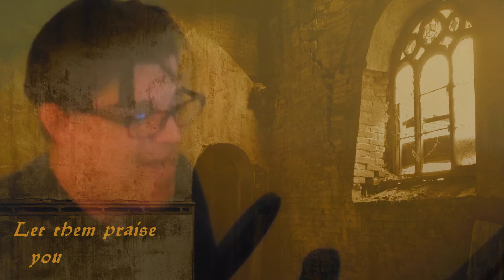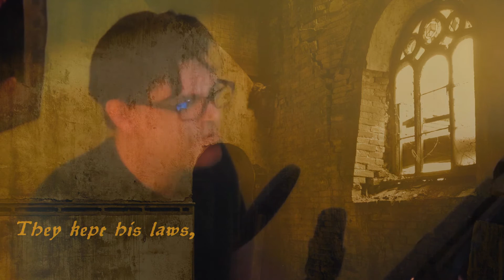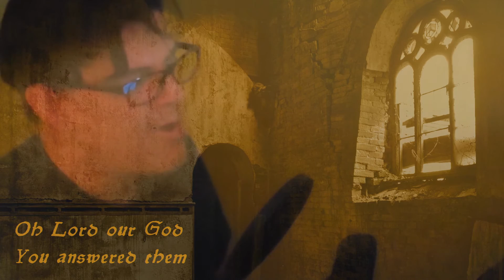🎤 Psalm 99 Song - Holy Is He Live [OLD VERSION]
I recorded Psalm 99 before, and I was unhappy with how it came out-- it seems trite, or simple, and it was too low, etc.

So I decided to try it just acoustically, at the grand piano. The piano is a bit out of tune, and the video was filmed at night-- so not that high resolution, but I think the true nature of the song comes out better.

I pray these scripture songs are a blessing to you!

Jason

Psalm 99
Praise to God for His Holiness

1 The Lord is king; let the peoples tremble!
    He sits enthroned upon the cherubim; let the earth quake!
2 The Lord is great in Zion;
    he is exalted over all the peoples.
3 Let them praise your great and awesome name.
    Holy is he!
4 Mighty King,[a] lover of justice,
    you have established equity;
you have executed justice
    and righteousness in Jacob.
5 Extol the Lord our God;
    worship at his footstool.
    Holy is he!
6 Moses and Aaron were among his priests,
    Samuel also was among those who called on his name.
    They cried to the Lord, and he answered them.
7 He spoke to them in the pillar of cloud;
    they kept his decrees,
    and the statutes that he gave them.
8 O Lord our God, you answered them;
    you were a forgiving God to them,
    but an avenger of their wrongdoings.
9 Extol the Lord our God,
    and worship at his holy mountain;
    for the Lord our God is holy.